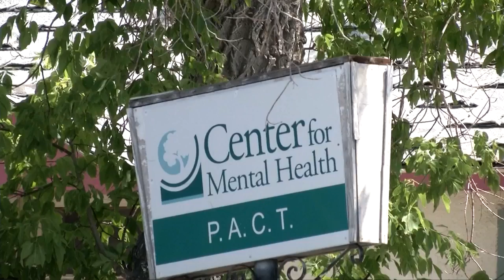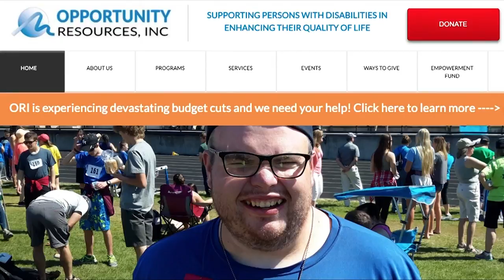Montana revenue rebound could lead to undoing budget cuts this year